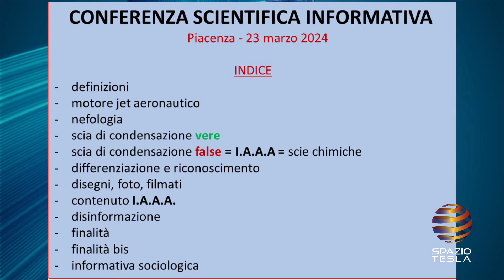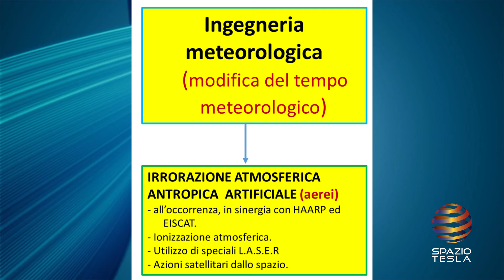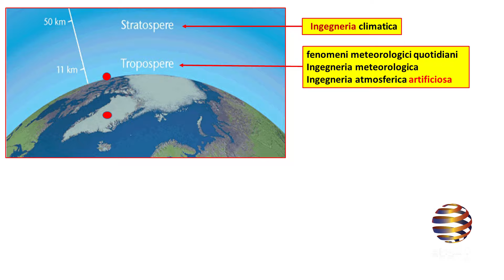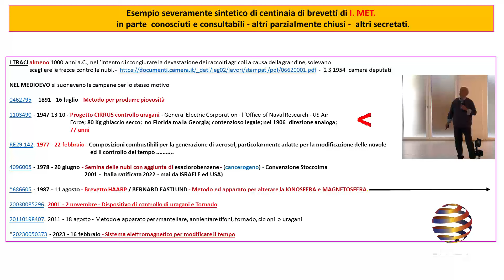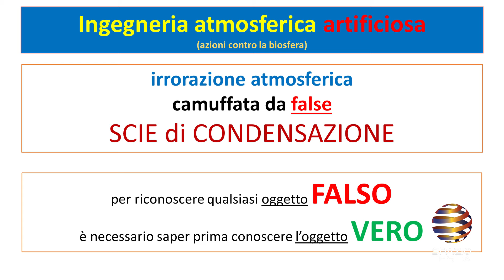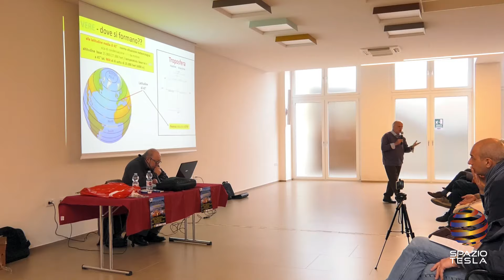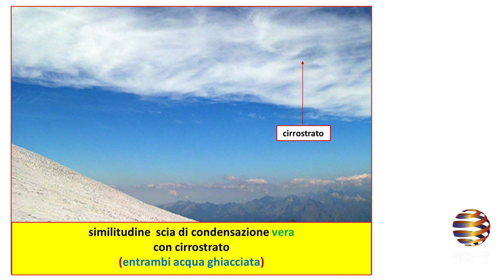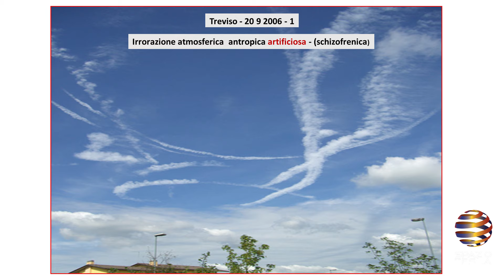Irrorazioni Atmosferiche Artificiose Antropiche 1^Parte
Conferenza informativa scientifico sociologia, coprodotta dalle associazioni Oltreitaca e Spazio Tesla Sabato 23 Marzo 2024 - Relatori Domenico Azzone 1° M.llo – A.T.G. AM Attualmente in congedo.ed il Biologo Dr. Giorgio Pattera
Si ringrazia per la collaborazione le associazioni Antares, Nel Nuovo Mondo, Comitato 15 Ottobre e Associazione Igienista Italiana
Oltre al folto pubblico, presenti all'intensa giornata di lavori le associazioni GUC e Guardiani del Cielo
Riprese ed editing a cura di Roberto Rastellini
Si ringraziano le redazioni di Telecolor e Radio Sound95 / Piacenza24 per la collaborazione